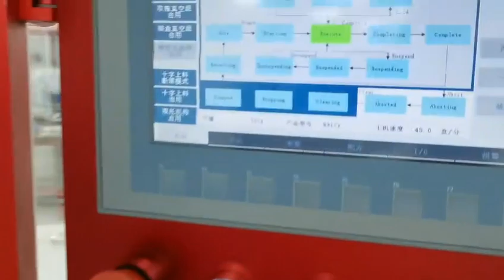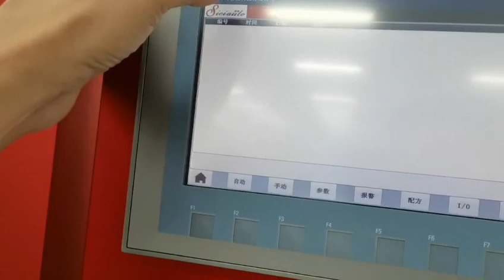Packing line- Emulsion cartoning, overwrapping and case packing line